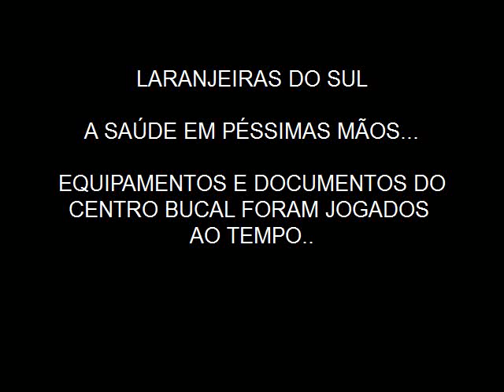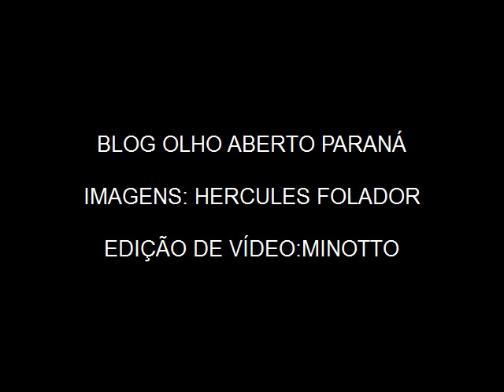Saúde municipal de Laranjeiras do Sul em péssimas mãos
A saúde pública de Laranjeiras do Sul está em péssimas mãos com a Gestão da atual Secretária Giorgia Luchese, quando não falta médicos, falta remédios e vice-versa. mas a denúncias de hoje é mais um absurdo que acontece neste Gestão catastrófica na Saúde. equipamentos, documentos, enfim patrimônio público jogado ao tempo, deteriorando atrás do antigo Centro Bucal, bem no centro de Laranjeiras do Sul.
Nossa reportagem tentou falar com a Secretaria de Saúde, mas fomos informados que ela não poderia nos atender devido a estar em uma reunião, mais uma vez a "gestora" da Saúde Municipal não quis dar entrevista sobre o caos que a saúde está passando em Laranjeiras do Sul, lamentavelmente.